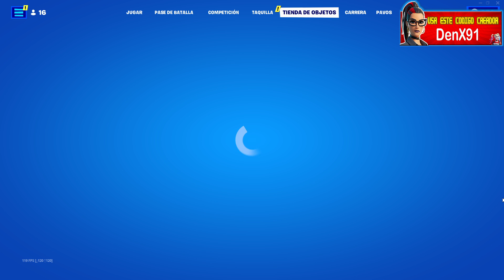Nueva Tienda Fornite Lotes y Skin De Regreso 30/01/2022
para mas contenido es gratis.Muchas Gracias
🎮Fornite🎮
😄Apoya a un Creador Código➡️ DenX91

Enlace: EN EL PRIMER COMENTARIO